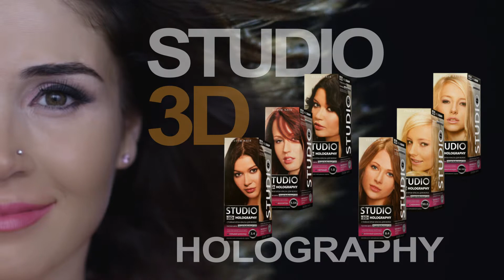Studio 3D HOLOGRAPHY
Commercial film
Director: Fuad Guliyev
Executive producer : Abbas Guliyev
Production Company: Baku Media Center
Client: Rixos Quba Azerbaijan
Copyrights: Baku Media Center, 2016

This is an example of my work.